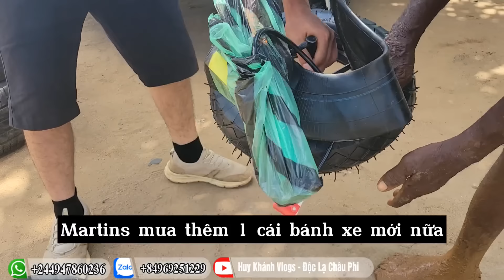Dự Án Bể Lọc Nước Sạch - Thành Quả Ngọt Ngào Đến Từ Cố Gắng || Huy Khánh Vlogs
► Cảm ơn các bạn đã xem video, hãy nhấn like, share, đăng kí kênh để ủng hộ Team Độc Lạ Châu Phi  thường xuyên ra các video đặc sắc hơn nhé !
► Team luôn mong muốn nhận được những góp ý chân thành từ phía các bạn để Team Độc Lạ Châu Phi ngày càng phát triển hơn nữa.
✪ Copyright ©Huy Khánh Vlogs - Độc Lạ Châu Phi